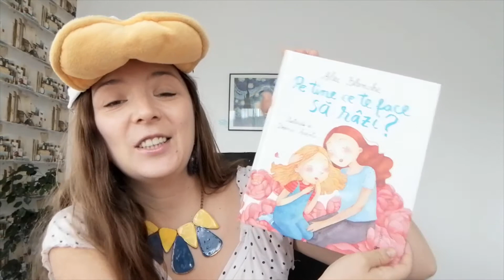Pe tine ce te face să râzi? de Alec Blenche - Povești pentru copii în limba română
Copilul tău are frică de întuneric, tunete, insecte sau animale mari? Fii fără grijă, povestea de față îți va oferi o soluție la acestea :D

Autor: Alec Blenche
Ilustrator: Doina Axenti
Editura: Univers